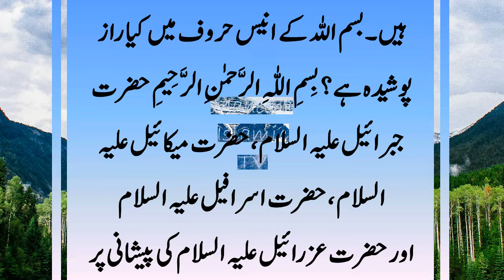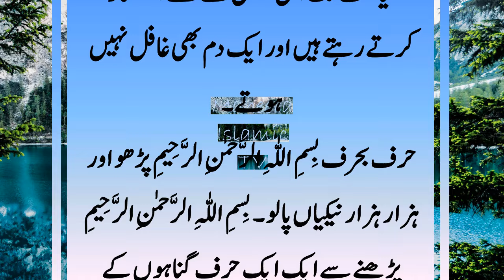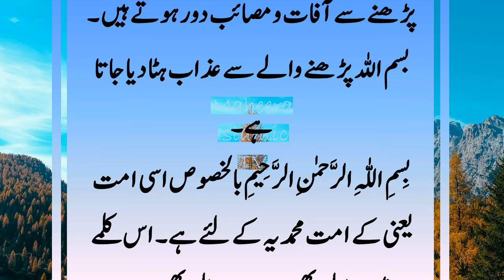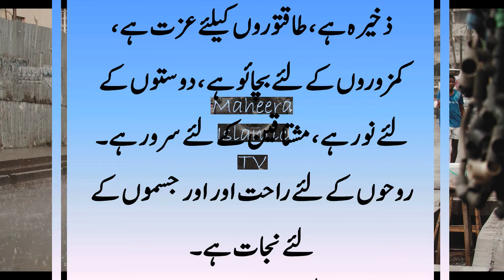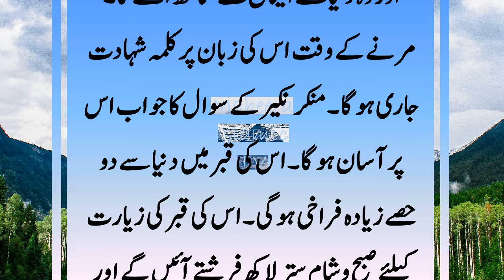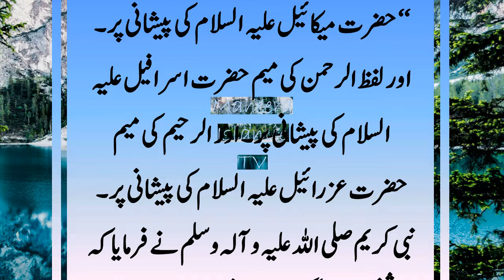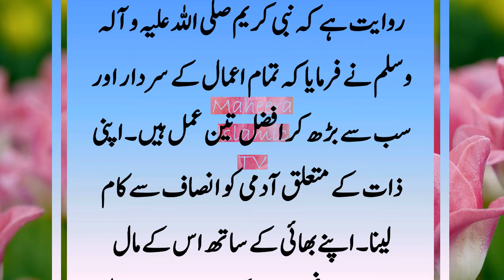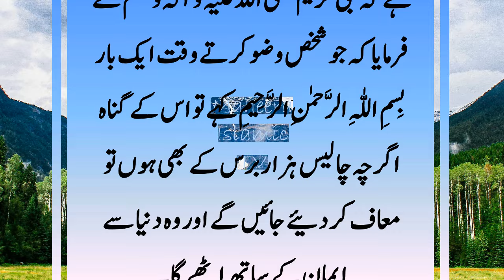Bismillah Ke Fayde || Bismillah Ke Krishmaat || Bismillah Ki Fazeelat||بسم اللہ الرحمن الرحیم پڑھنا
Respected Viewers! Aaj Ki Es Video Mein Bismillah Ke Fayde, Bismillah Ke Krishmaat or Bismillah Ki Fazeelat Ke Mutalliq Bayan Kya Gya Hai. Bismillah Padhne Se Kya Milta Hai. Bismillah Mein Kitni Taqat Hai. Bismillah Kitna Powerful Zikar Hai. Bismillah Ke Fayde, Bismillah Ke Krishmaat or Bismillah Ki Fazeelat Ki Detail Janne Ke Lye Video Ko Akhir Tak Zaroor Dikhiye Ga.